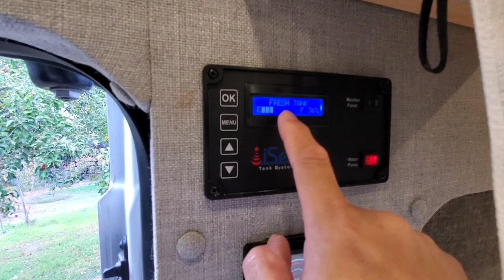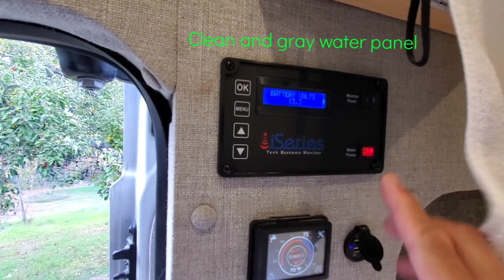Our Van Life Cabana Adventure!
A view from earth  and Dashingsteps by:
Audionautics.com